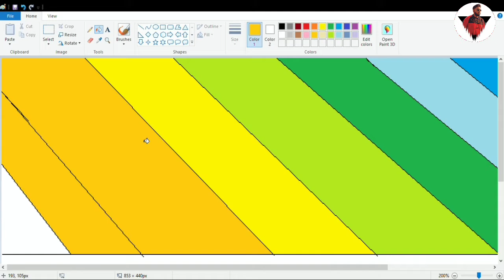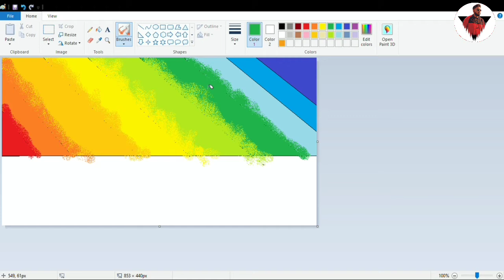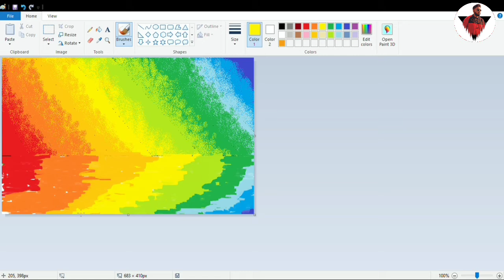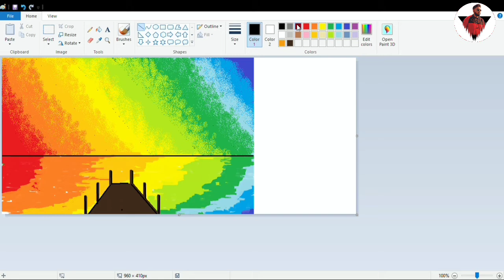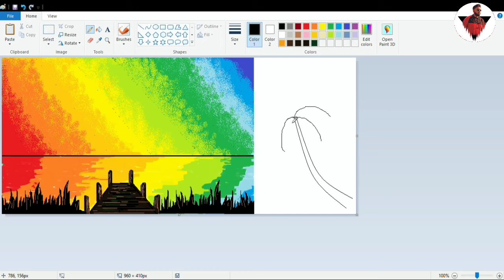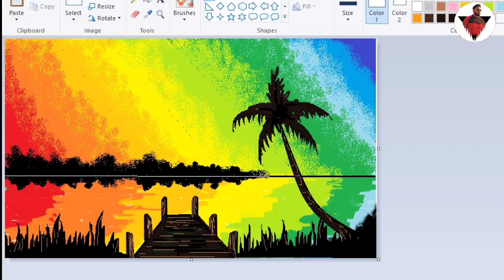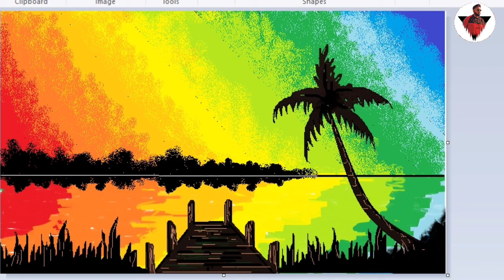Amazing landscape painting using MS Paint | Artistic Affair | by Souvik Das souvikdas00777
Amazing landscape painting using MS Paint | Artistic Affair | Souvik Das souvikdas00777